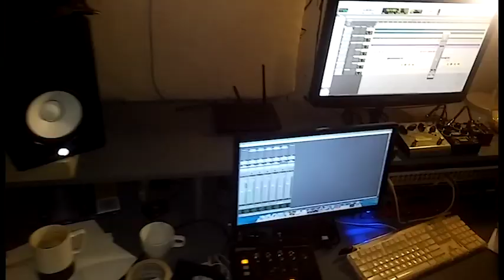Rouh Composition w harmonies (Working on a Cover)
checkit
Working on a Cover for Girl by The Internet